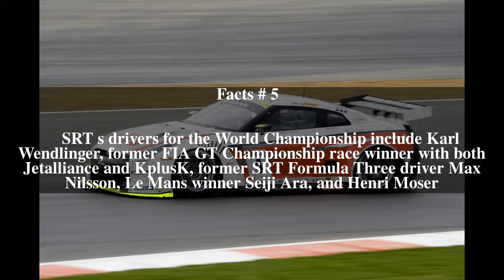Swiss Racing Team Top # 5 Facts